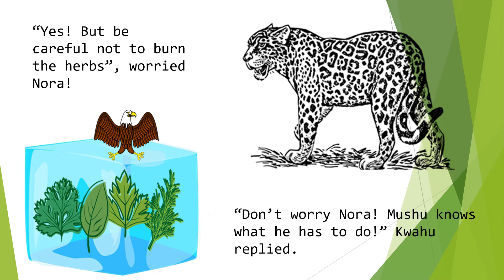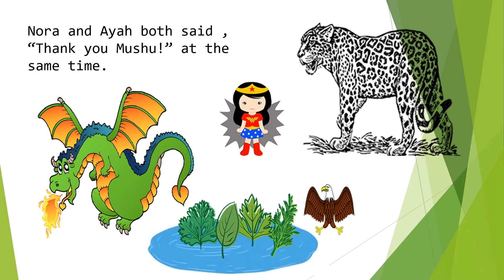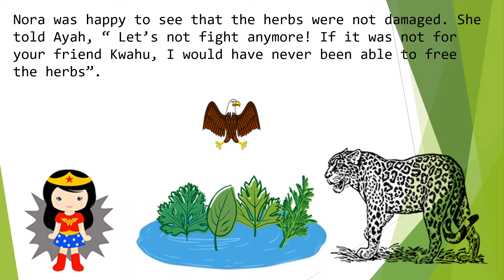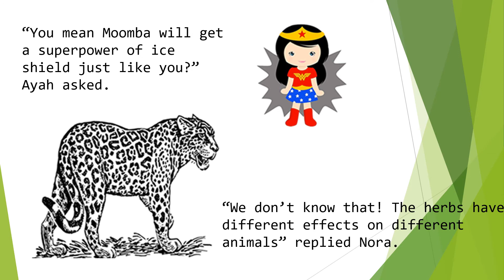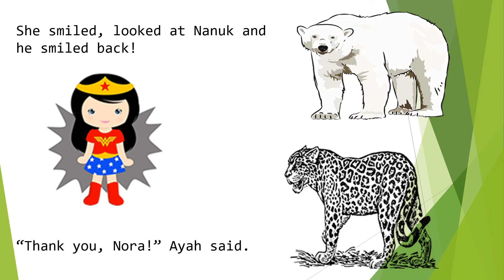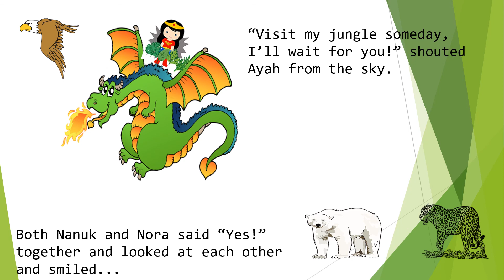JoyTales Epi 10- Mushu melts the shield!!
When Mushu breathes out fire, the ice shield begins to melt! What will happen to the herbs? Will Ayah and Nora fight again? Watch the story and find out.